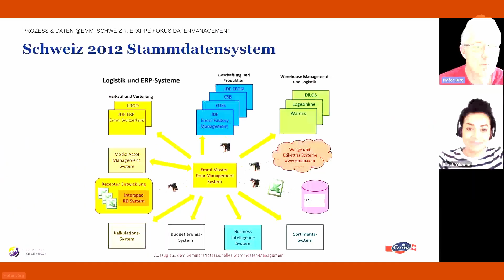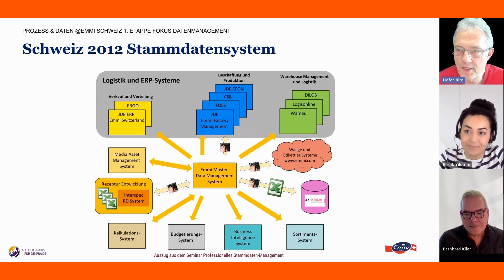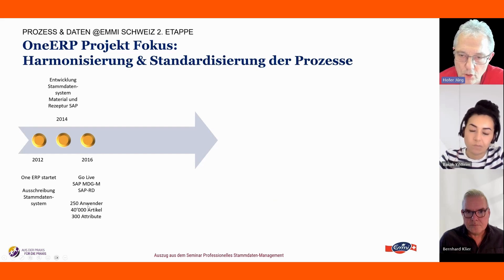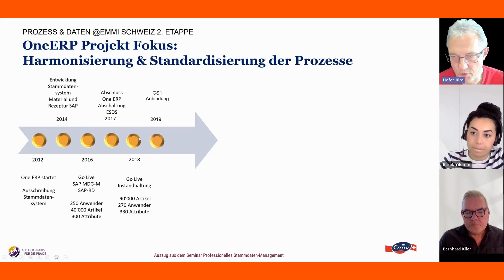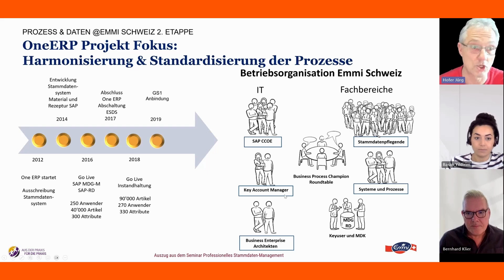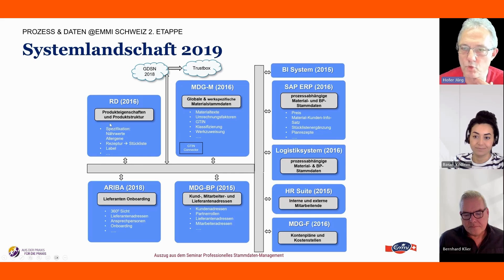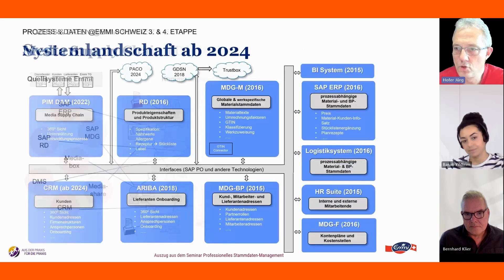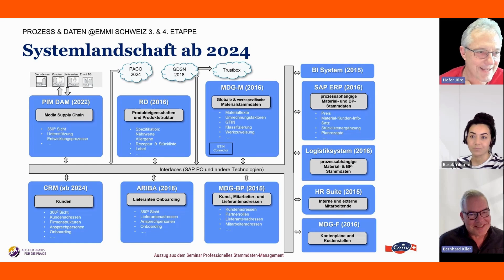MDMtalk - Der Vodcast rund um Stammdatenmanagement | Folge 4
Erfolgsfaktor Stammdatenmanagement bei Emmi Schweiz  / Teil 2

In der vierten Folge unseres Vodcasts MDMtalk werfen wir einen spannenden Blick hinter die Kulissen von Emmi Schweiz und beleuchten, wie das Unternehmen sein Stammdatenmanagement erfolgreich gestaltet hat.

Stammdatenmanagement ist für Emmi eine strategische Grundlage, um Prozesse zu optimieren und innovative Geschäftsentscheidungen zu treffen. In dieser Episode erfahren Sie aus erster Hand, wie Emmi die Herausforderung angegangen ist, komplexe Datenstrukturen und dezentrale Datensilos in eine übersichtliche und effektive Stammdatenlösung zu überführen.

Gemeinsam mit unseren Experten diskutieren wir praxisnah die Anforderungen, die in der Umsetzung auf Emmi zukamen, welche Entscheidungen auf diesem Weg entscheidend waren und welche Technologien und Methoden im Einsatz sind.

Freuen Sie sich auf wertvolle Einblicke, praxisnahe Lösungsansätze und exklusive Tipps rund um das Thema Stammdatenmanagement im Praxisalltag.

Erleben Sie, wie Emmi Schweiz Stammdaten zur Basis ihres Erfolgs macht – und lassen Sie sich inspirieren für die Optimierung Ihrer eigenen Stammdatenprozesse!

Tauchen Sie mit uns ein in die Welt der Daten und bleiben Sie auf dem Laufenden, wie Unternehmen heute ihre Stammdaten fit für die Zukunft machen!